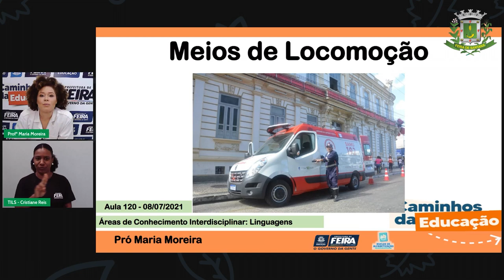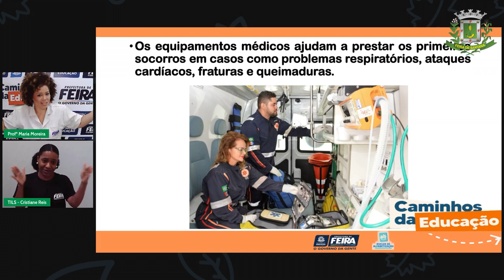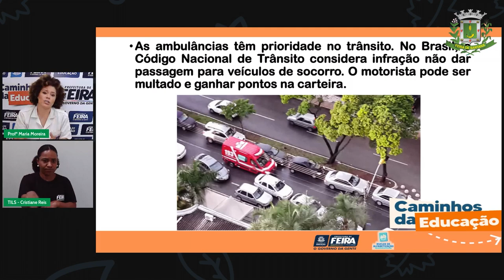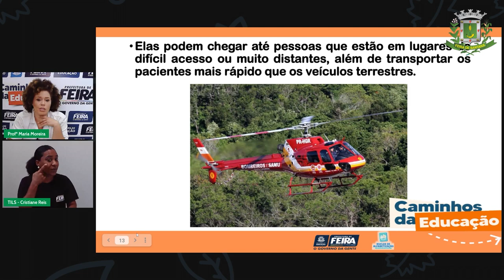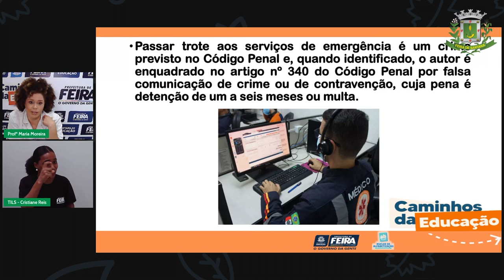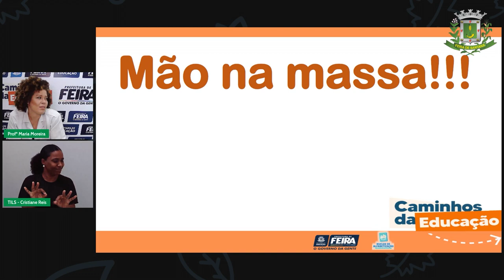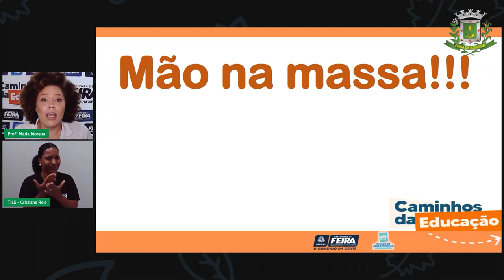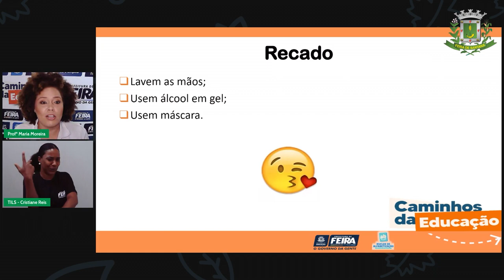Aula 120 3ºANO Profª Maria Moreira Linguagens Linguagem oral e escrita Artes